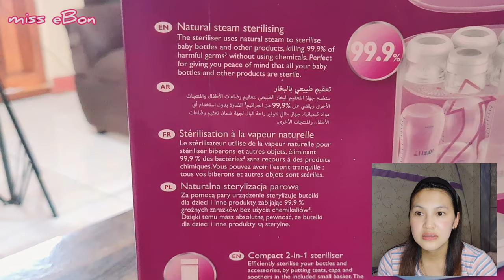PHILIPS AVENT 2in1 STERILIZER UNBOXING + HOW TO USE | MISS EBON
title: PHILIPS AVENT 2in1 STERILIZER UNBOXING + HOW TO USE | MISS EBON

hi guys, watch me unbox and use my new philips avent sterilizer! super ganda and convenient nya! Nabili ko sa SM department store naka Sale sya. 😊